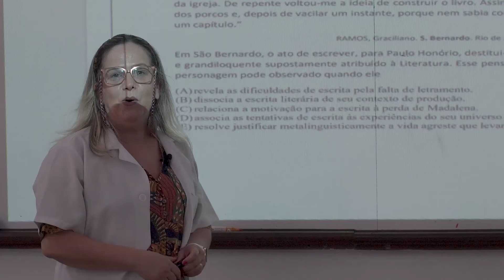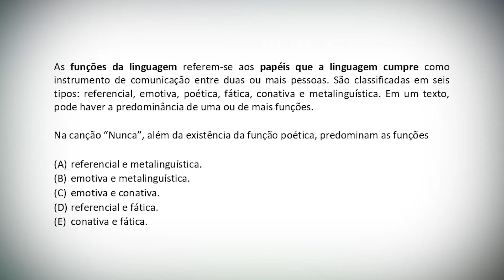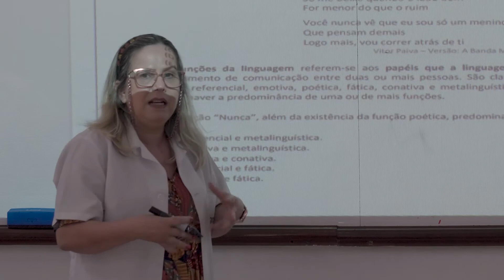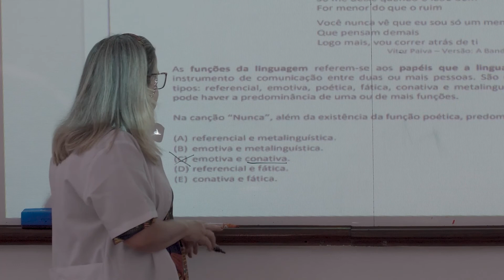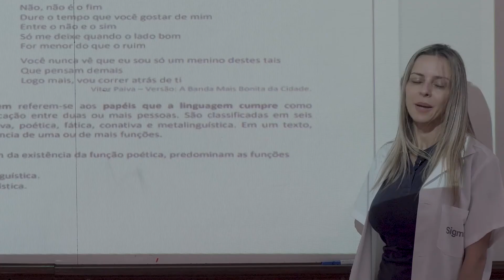Questão 03 - LINGUAGENS Prof Ângela e Daniela Barbosa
Nunca
Nunca diga não pra mim
Eu não vou poder trabalhar
Conversar, descansar sem o seu sim
Seja sempre assim
Por favor, me dê um sinal
Um cartão postal
Um aval dizendo assim
Não, não é o fim
Dure o tempo que você gostar de mim
Entre o não e o sim
Só me deixe quando o lado bom
For menor do que o ruim
Você nunca vê que eu sou só um menino destes tais
Que pensam demais
Logo mais, vou correr atrás de ti

Vitor Paiva – Versão: A Banda Mais Bonita da Cidade.

As funções da linguagem referem-se aos papéis que a linguagem cumpre como instrumento de comunicação entre duas ou mais pessoas. São classificadas em seis tipos: referencial, emotiva, poética, fática, conativa e metalinguística. Em um texto, pode haver a predominância de uma ou de mais funções.

Na canção “Nunca”, além da existência da função poética, predominam as funções

(A) referencial e metalinguística.
(B) emotiva e metalinguística.
(D) referencial e fática.
(E) conativa e fática.